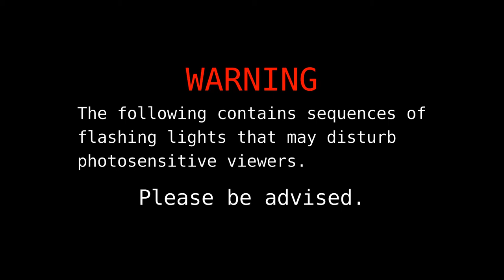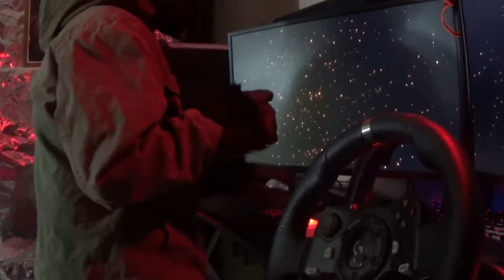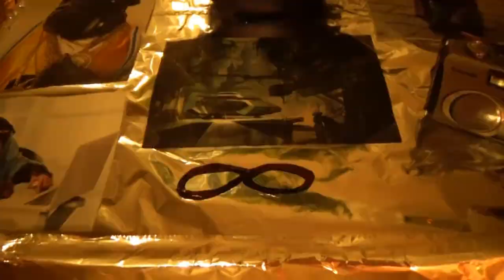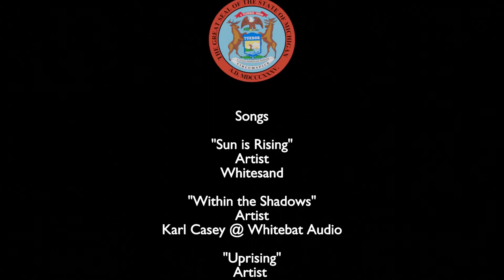Operation III: Dark Space (Short Film)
Axel Ryder is trapped on a rocket, gliding through the vacuum of space - his captor being an angry gorilla (who's companion Axel just killed). But that's not his only worry: on top of having to find a way to escape and get back to Earth, Axel soon finds that he is not as alone in space as it may seem...